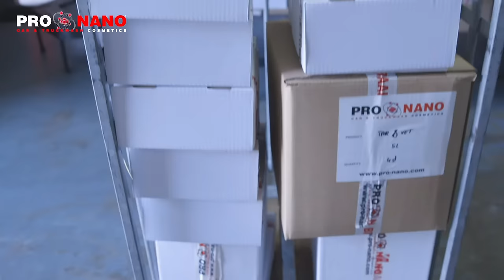💦🚗💎 We are ProNano 💦🚗💎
No scrubbing, No brush, 100% contactless